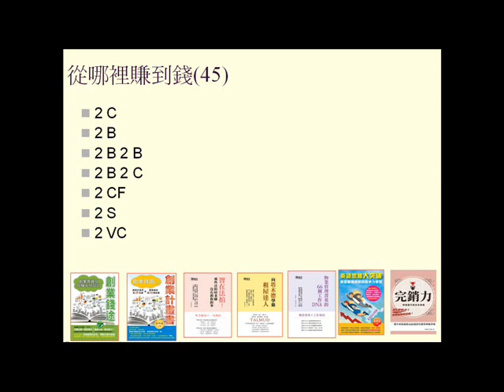從哪裏賺到錢24 (更多分享 請參考智在法拍一書)